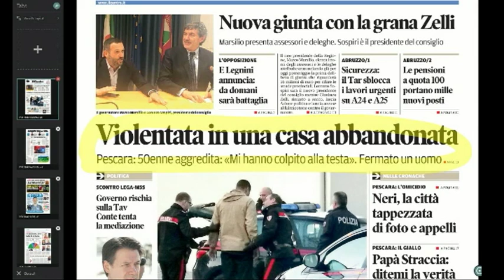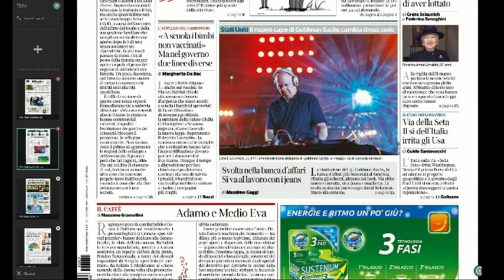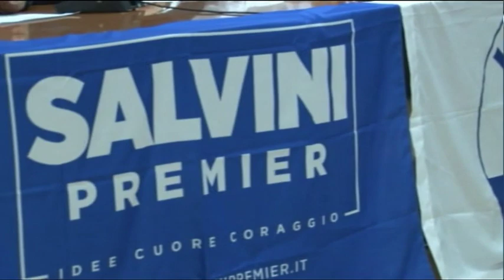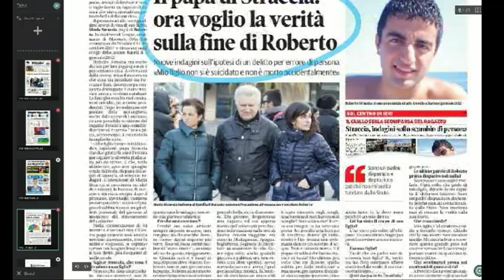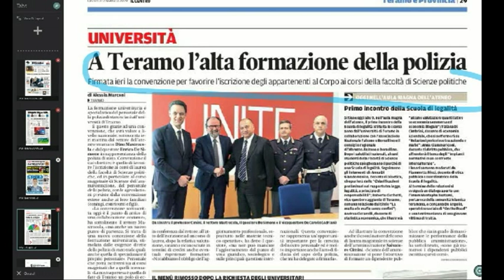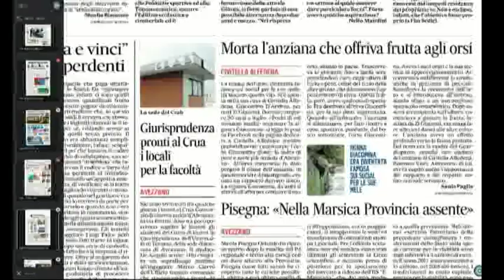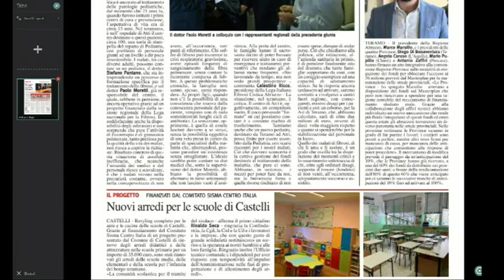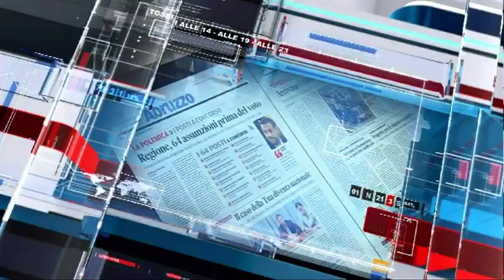Mattino 6 rassegna stampa di giovedì 7 marzo 2019